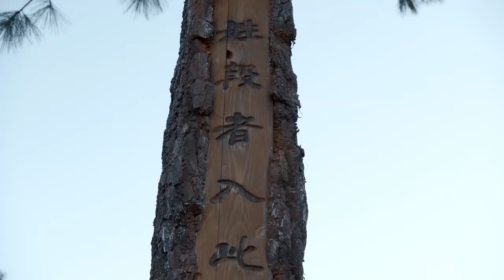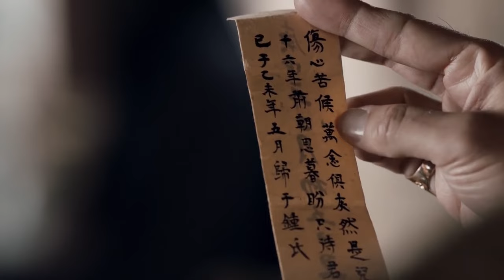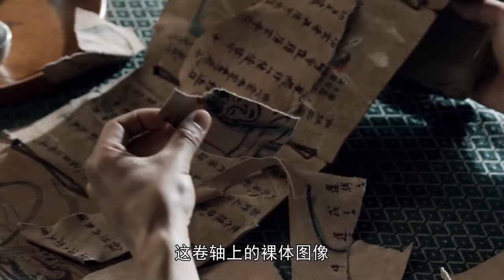功夫電影！ 皇帝瞧不起殘廢老頭，不料老頭竟使出家傳絕學嚇壞皇帝！ ⚔️ 功夫 MMA | Kung Fu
TLBBZZ